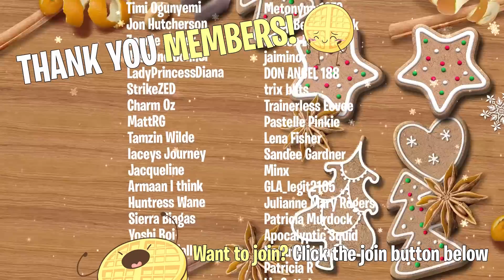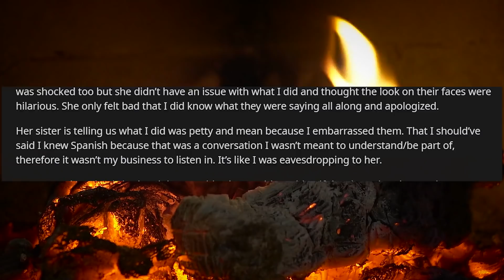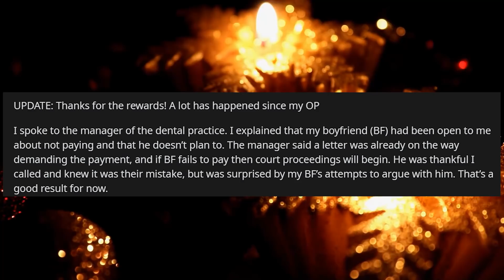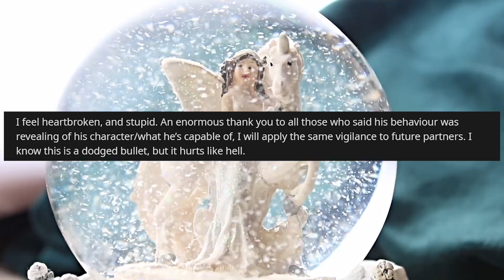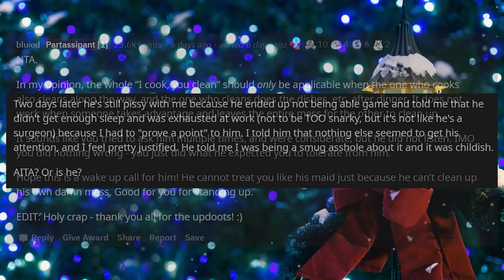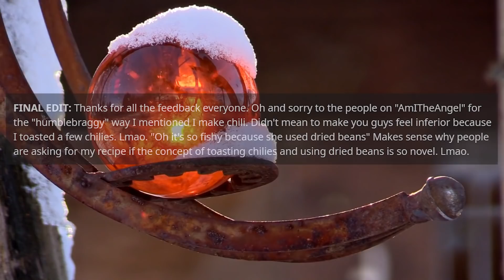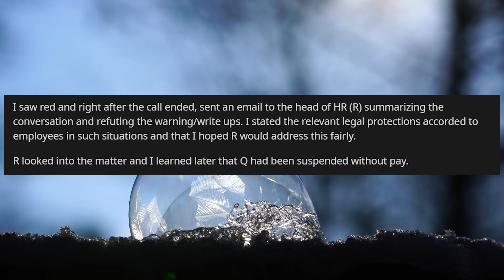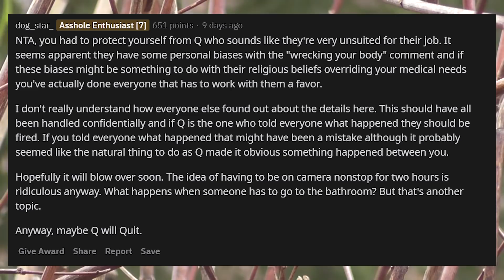Update: AITA Telling My Boyfriend He's A BAD PERSON!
XO Today we have an update on the story AITA Telling My Boyfriend He's A BAD PERSON, in this story, the boyfriend was getting moulds done of his teeth, the business forgot to charge him and the receptionist may lose her job because of it but boyfriend refuses to pay up. Things get even worse in the update!

0:00 Intro
0:38 Story 1
4:58 Story 2
9:50 Title Story
15:19 Story 4

Song: Dj Quads - it's near